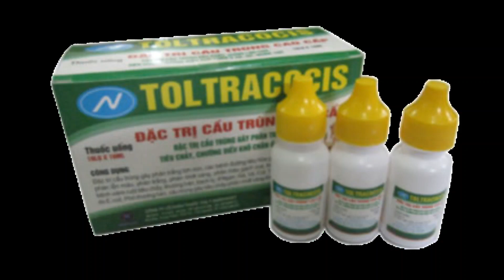TOLTRACOCCIS|Cầu Trùng Lợn Con|nppthuocthuy.com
THÀNH PHẦN:

Toltrazuril:… .5.000mg

Tá dược, dung môi đặc biệt vđ 100ml

CÔNG DỤNG:

Đặc trị cầu trùng gây phân trắng lợn con, các bệnh đường tiêu hóa gây ỉa ra máu tươi, phân sáp phân dính máu, phân trắng, phân nhớt vàng, ở ngan, gà vịt cút, tiêu chảy gây chân khô, thương hàn bạch lỵ, phòng thương  hàn cầu trùng gây tiêu chảy ở lợn con.

CÁCH DÙNG VÀ LIỀU LƯỢNG:

Pha nước uống hoặc trộn thức ăn (thức ăn nguội)

– Gà, vịt, ngan, cút: 1 ml/2 lít nước cho uống. Tương đương với 1ml/2 lít nước uống,

hoặc 2ml/8-10kg TT. Dùng liên tục từ 3-5 ngày.

– Lợn con: nhỏ 5-10 giọt/con/lần/2 lần trên ngày.

Phòng bệnh: dung bằng ½ liều điều trị.

BẢO QUẢN: Nơi khô, mát, tránh ánh sáng trực tiếp.

Trang giới thiệu các sản phẩm thú y, dụng cụ chăn nuôi chất lượng,
Tư vấn quy trình chăn nuôi, cách sử dụng thuốc và chế phẩm thú y hiệu quả cho chăn nuôi bên vững.